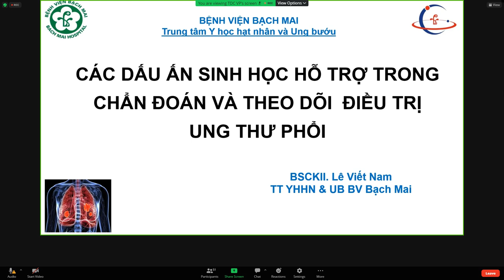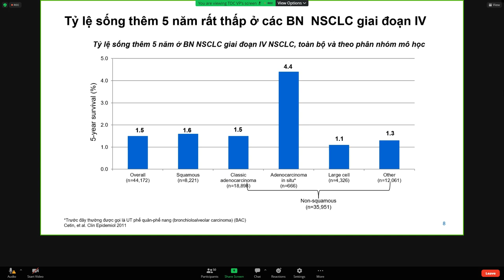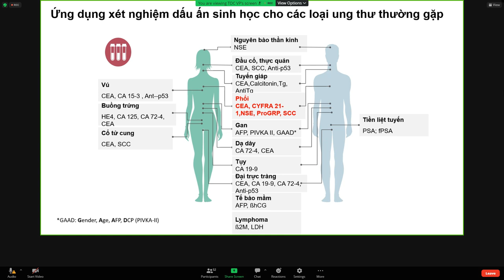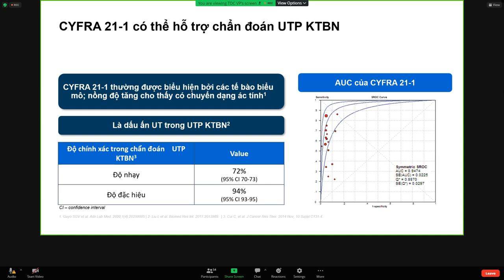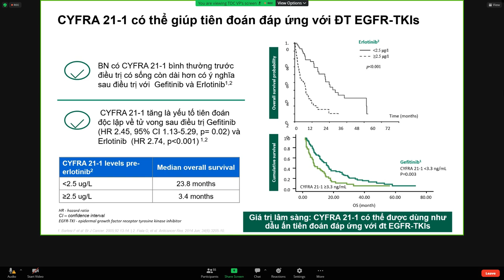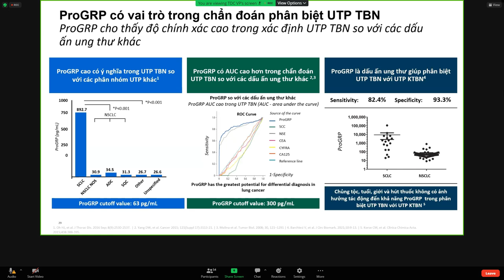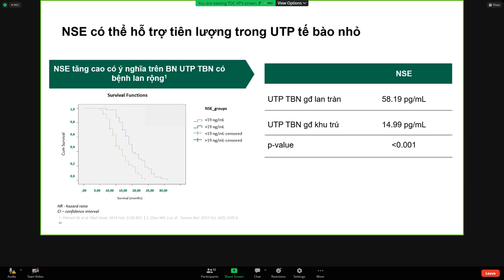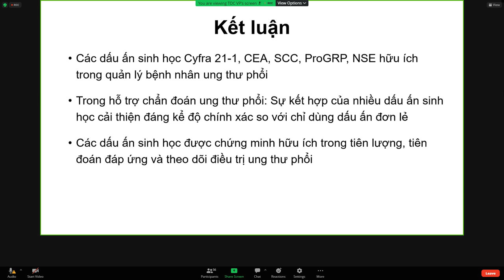CÁC DẤU ẤN SINH HỌC HỖ TRỢ TRONG CHẨN ĐOÁN VÀ THEO DÕI ĐIỀU TRỊ UNG THƯ PHỔI | BSCKII. Lê Viết Nam